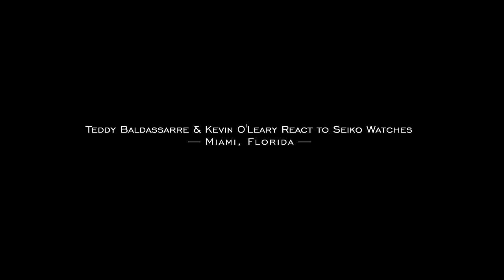Kevin O'Leary & Teddy Baldassarre React to Seiko Watches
Be sure to follow Kevin on his channel:   @Kevin O'Leary

In this video, Mr. Wonderful himself and I will take a look at some of my favorite watches from Seiko. As usual, Kevin has a lot of reactions you might not expect and overall comes away impressed with Seiko's wide range of well-finished and value-packed watches. What do you guys think? Do you agree or disagree with our takes? What's your favorite Seiko watch?